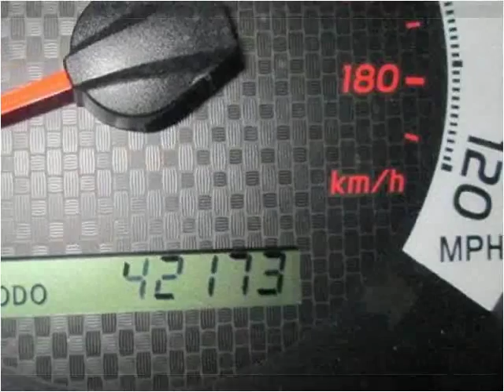2013 Toyota Tacoma Used Cars Virginia Beach VA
This 2013 Toyota Tacoma is available from LA Auto Star.